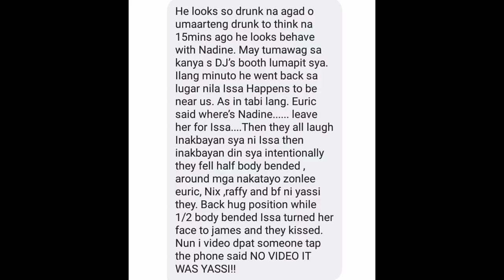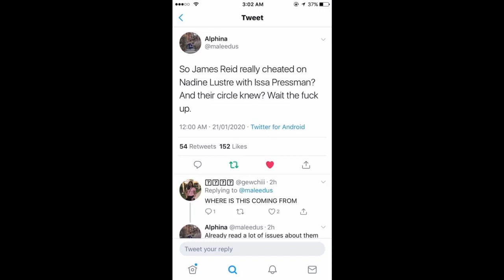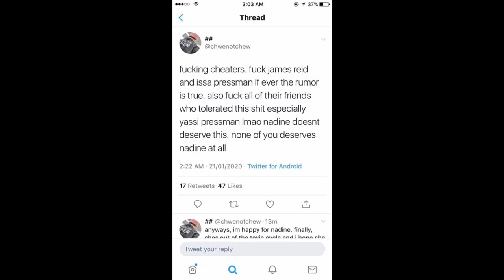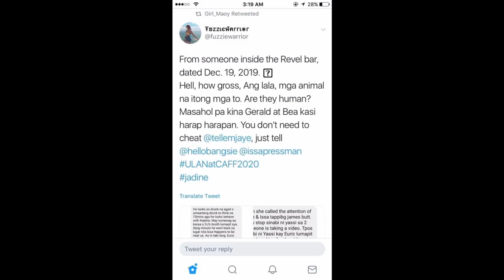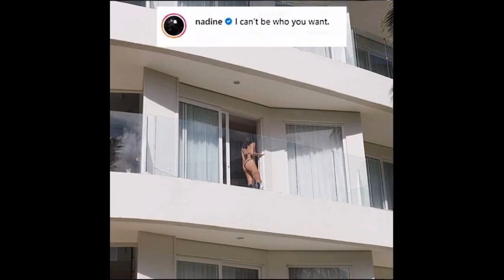James reid kissing issa pressman behind Nadine lustre